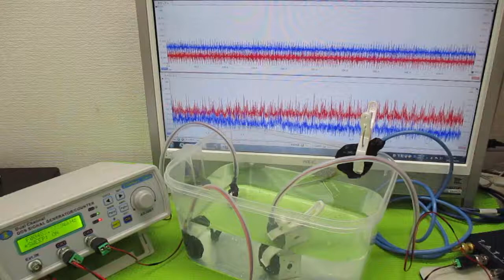キャビテーションと音響流の最適化技術 ultrasonic-labo